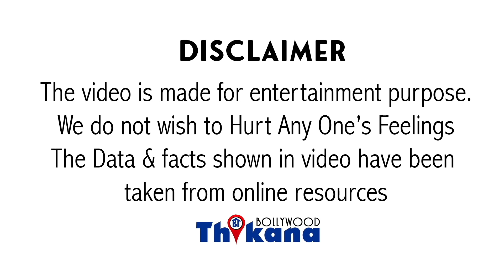Top News | Salman Khan के Bigg Boss 15 में Rhea आना हुआ Confirm | इस गलती से सबको पता चल गया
Top News | Salman Khan के Bigg Boss 15 में Rhea Chakraborty आना हुआ Confirm | इस गलती से सबको पता चल गया